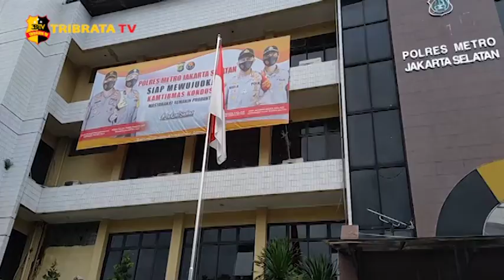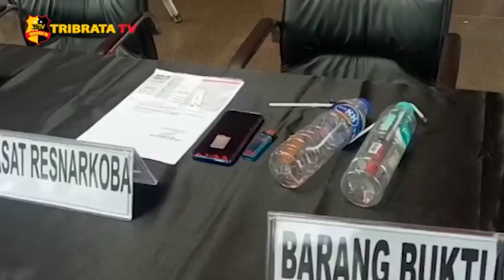TRIBRATA HEADLINE 07 DESEMBER 2020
1. Polda Metro Jaya luncurkan tim pemburu COVID19

2. Iyut Bing Slamet kembali terjerat kasus narkotika